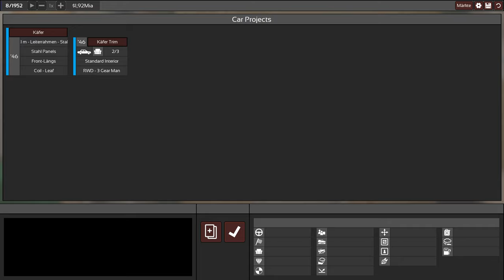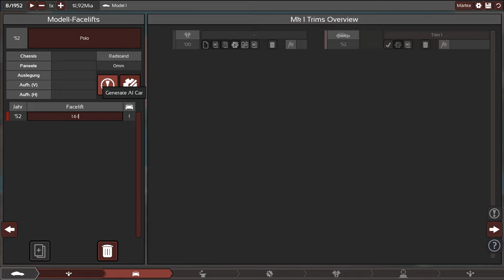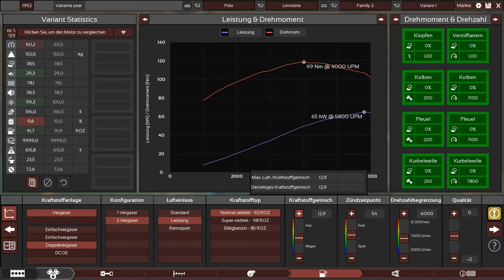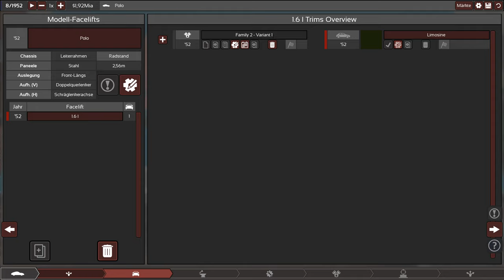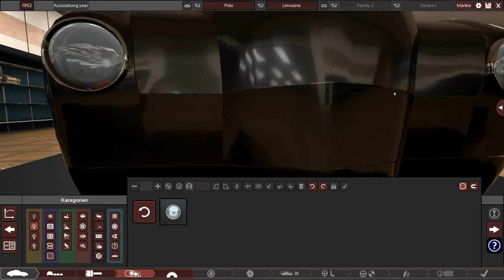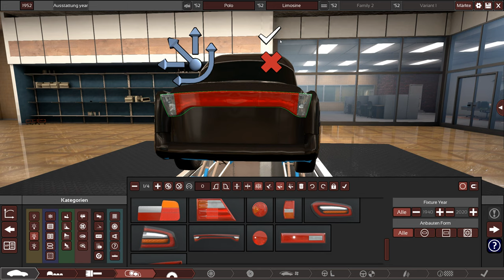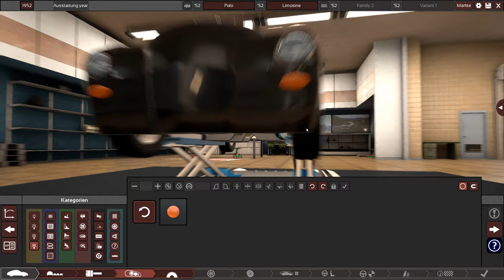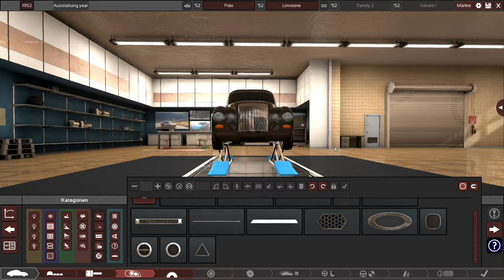Automation - Kampagne - Ein neues Modell erstellen - Let's Play #3 - deutsch - german